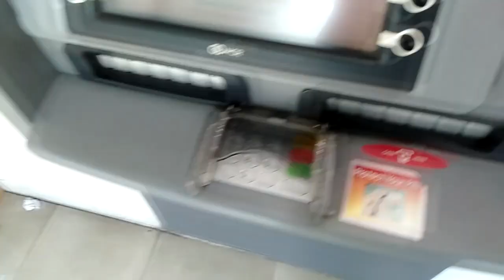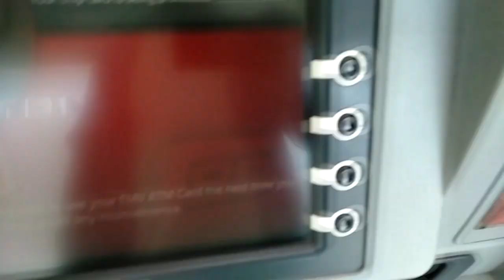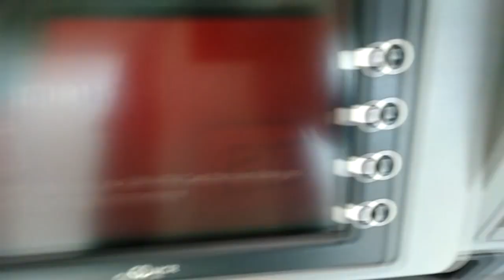JeffreYumol - FREE MONEY in any ATM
A vlog by JeffreYumol teaching how to get money in any ATM for free.

Don't be a hater, I'm just having fun!

📹 Filmed & Edited by JeffreYumol unless stated otherwise